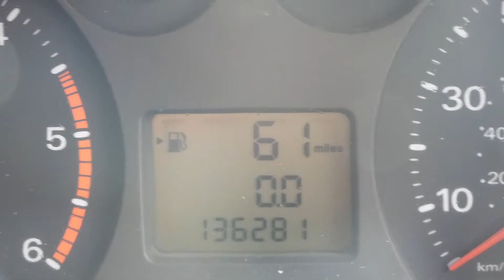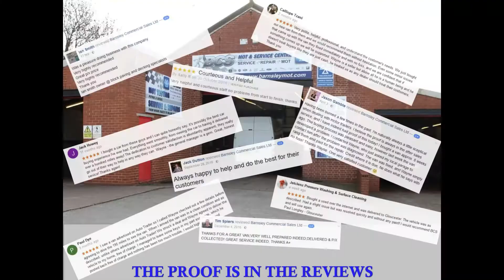2011 11 FORD TRANSIT T280 2.2TDCI SWB LOW ROOF AND NO VAT BARNSLEY VANS U4164